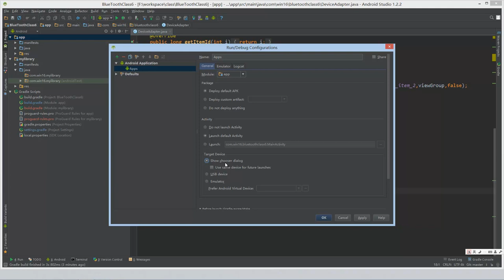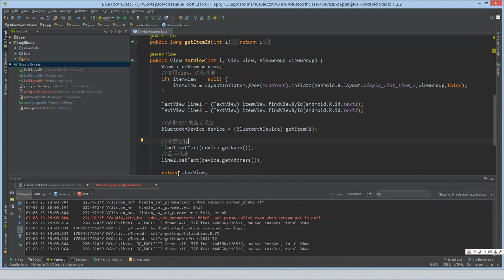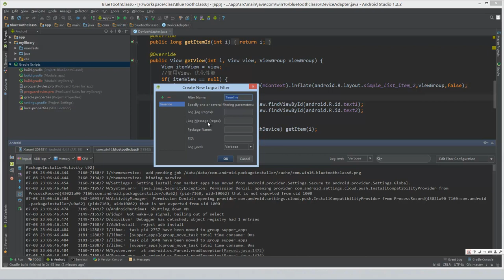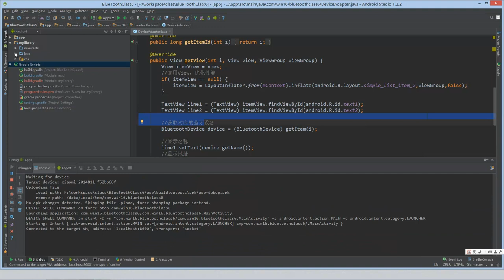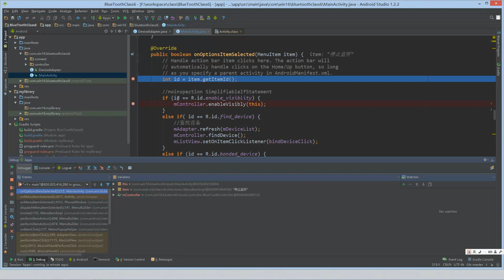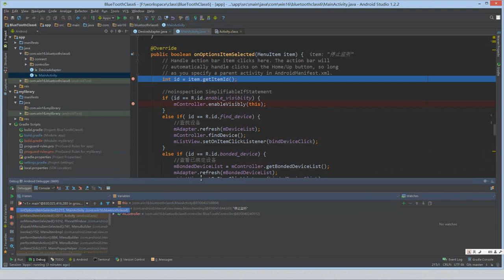Android Studio4 AndroidStudio开发工具调试入门